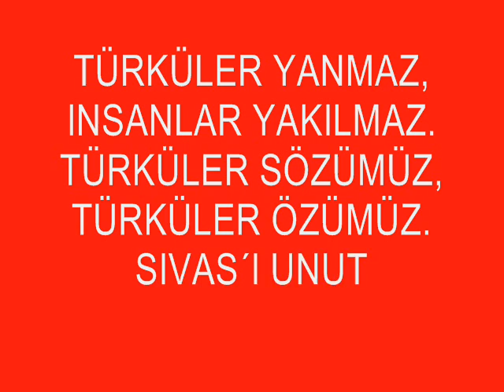SIVAS MADIMAK UNUTULMADI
UNUTMADIK UNUTTURMAYACAGIZ. SIVAS MADIMAK